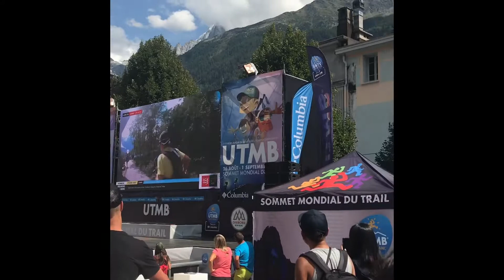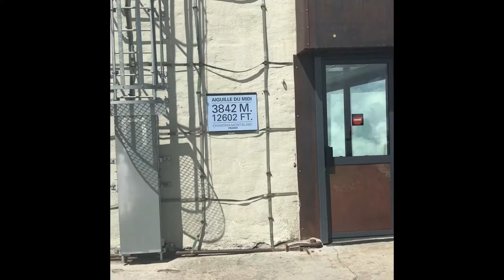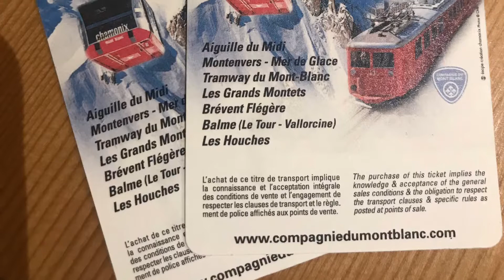Chamonix France to Zermatt Switzerland Day 0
Our pre hike activities in Chamonix.  We Luged, took the Gondola Aguille du Midi to oversee Chamonix and Mont Blanc.  Restaurants, beer and wine.  Tomorrow we begin our 140 mile hike to Zermatt Switzerland.